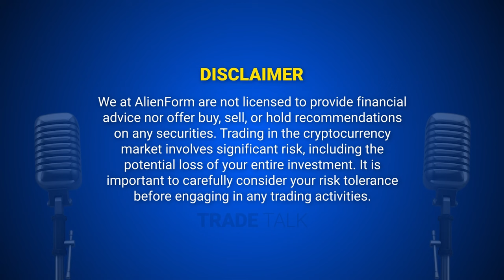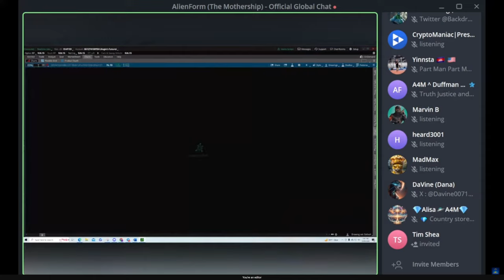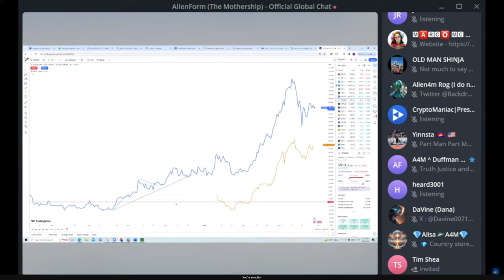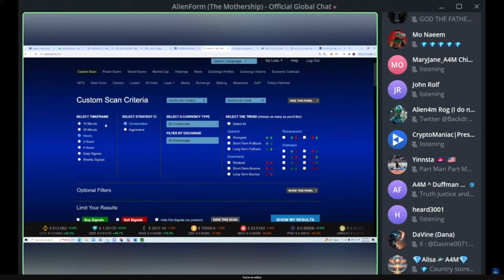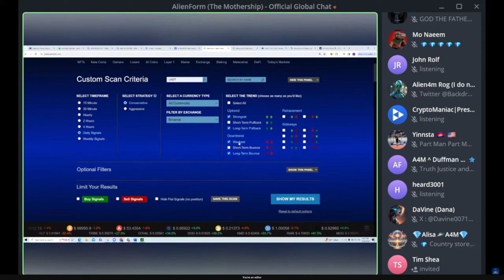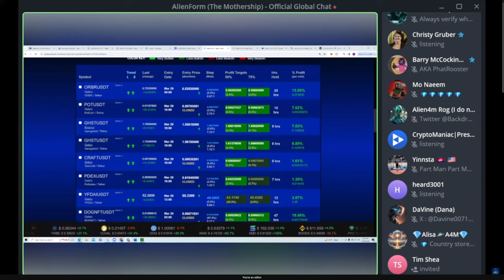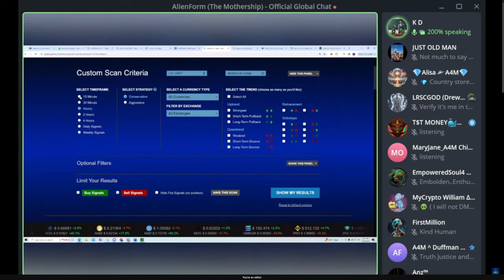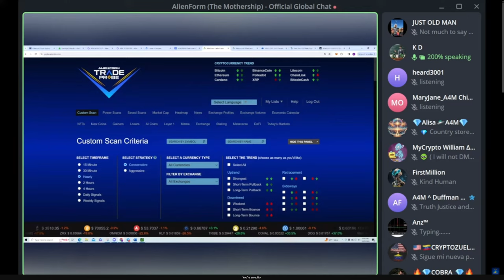Alienform University Trade Talk March 29, 2024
Join us on Trade Talk with CEDO KD

Questions?  Suggestions?